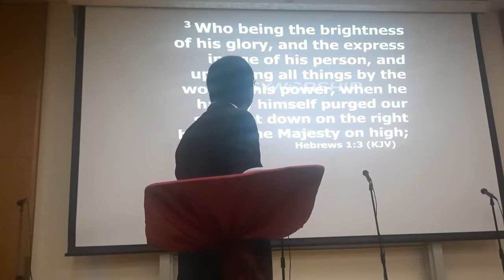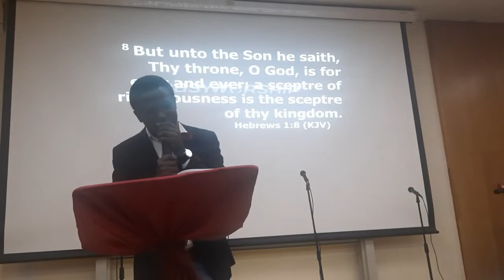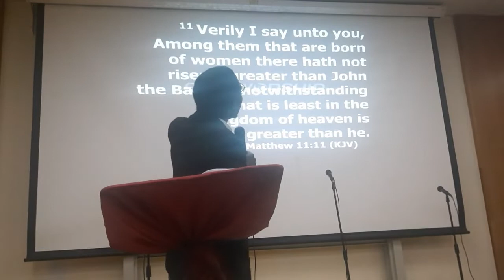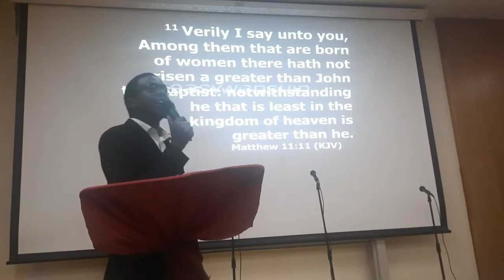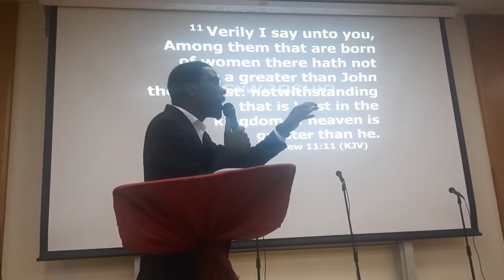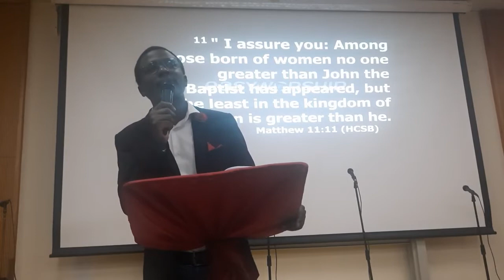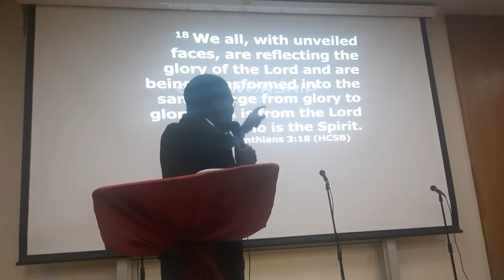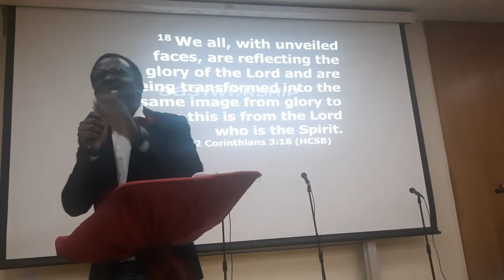Gift Malinga - The essence of our Being.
Ministering at the Christian Action Fellowship, Wits University